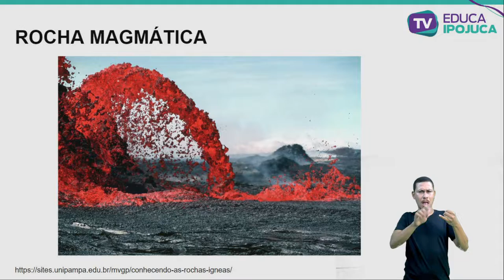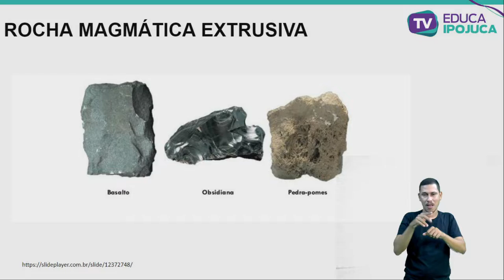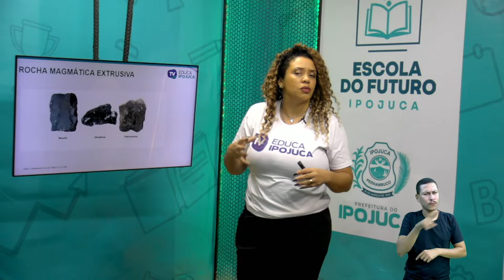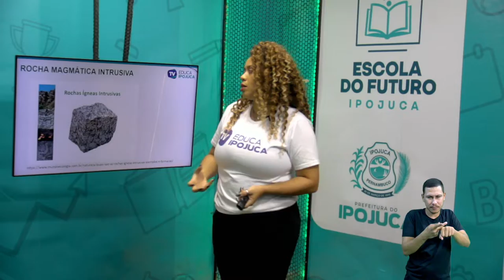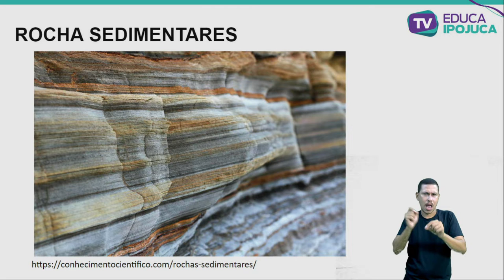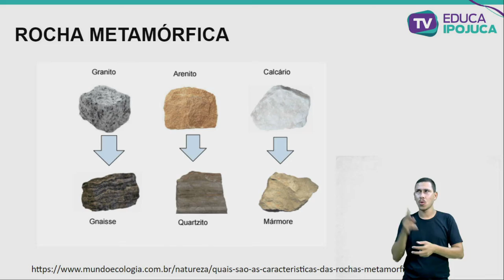CIÊNCIAS - 6º ANO - FORMAÇÃO DAS ROCHAS - AULA Nº014